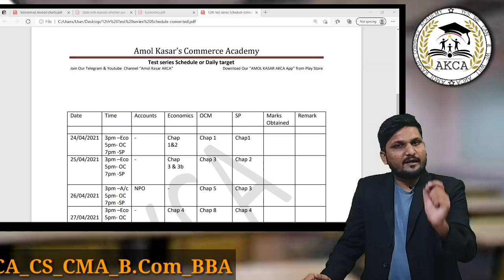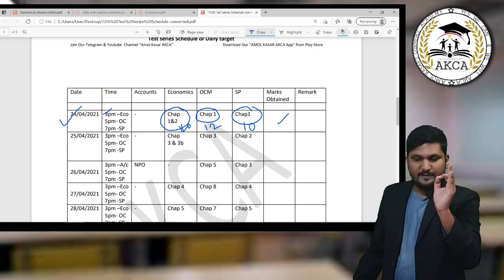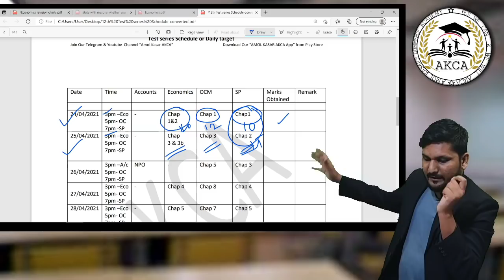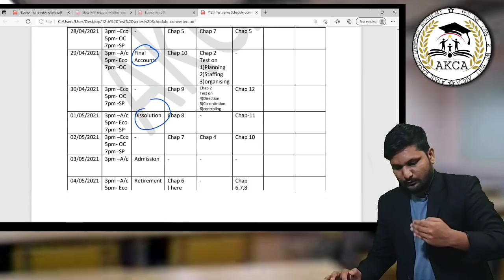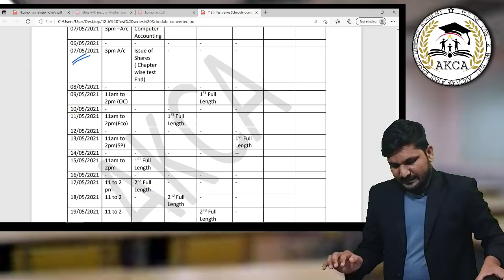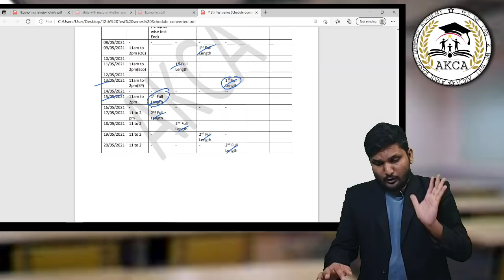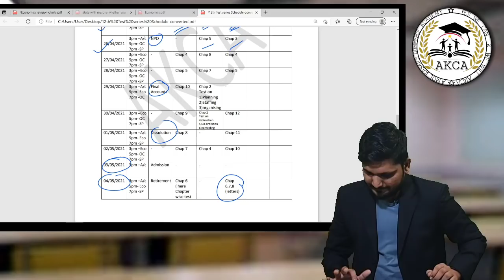How to follow Test Series Schedule ? | अभी नहीं तो कभी नहीं।।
Test Series Registration Form
Compulsory for All students
whether it is Paid or Free

For Daily Quiz & IMP Question  Join our Telegram Channel
(First Download Telegram App Play Store )
then click on this link
Channel Name
   "Amol kasars AKCA"

Note;-
Those who are in Nashik,can join face to face batch